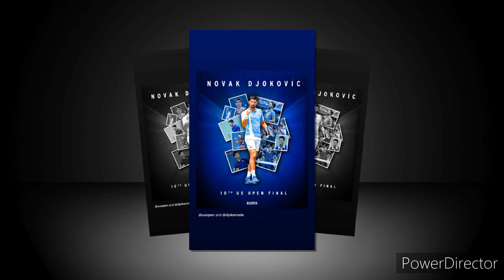Djokovic Dominates Shelton to Secure His 10th US Open Final Spot on Arthur Ashe Stadium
Novak Djokovic looked well on his way to an easy victory Friday in US Open semifinal play. Then he responded to late pressure from Ben Shelton to secure his place in Sunday's final.

There, Djokovic will face No. 3 seed Daniil Medvedev, who defeated top-seeded Carlos Alcaraz in the other semifinal. The final is a rematch of the 2021 US Open final that Medvedev won in straight sets.